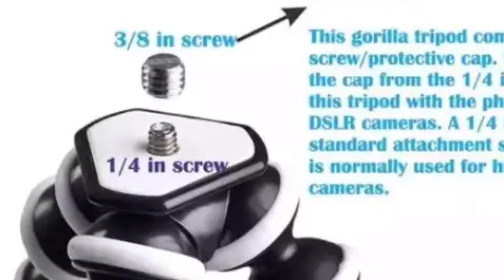Gorilla pod / Octopus Tripod Unboxing and Product Review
Check out CCL PH 100% Original Gorilla Pod 3 Size Octopus Flexible Tripod Stand for Camera Free Phone Holder for ₱35 - ₱90.

GORILLA POD OCTOPUS FLEXIBLE TRIPOD STAND FOR VLOGGING

Gorilla pod Octopus Flexible Tripod Stand Gorillapod for Camera / Smartphone Tripod Mount for Action Cameras GoPro Hero, SJCAM, Xiaomi, YI etc. GP-TRP-STD  Enzo Philippines

●Brand: Gorilla Pod
●Super lightweight than any kind of traditional tripod, quite portable to carry on
●3 size, lightweight and portable
●Fantastic flexibilty of blendable, wrappable, grippable, fully skillful inhabit in everywhere
●3-in-1 Tripod for GoPro Action Cameras, DSLR Cameras, Camcorders,and Smartphones.

Thankyou😊 See you in my next video.

God Bless!😇😇😇